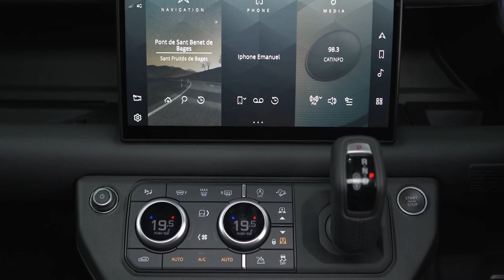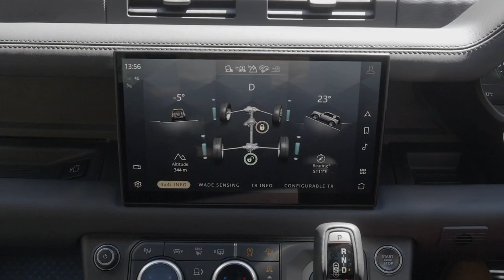2022 Land Rover Defender, (90 Two Door V8) Off-roader luxury SUV! land rover defender, (review)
2022 Land Rover Defender, (90 Two Door V8) Off-roader luxury SUV! land rover defender, (review)